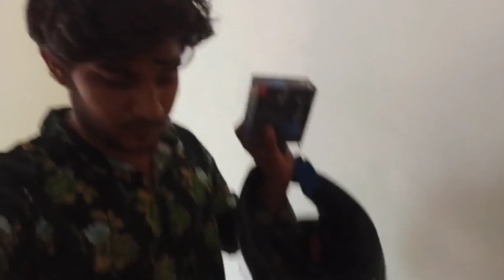Kerala trip Last day | ghr jane ka tym aa gya😥 | Ep15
kerala market
kerala market bazar
kerala market tour
kerala market price update
kerala market tamil

cherupurzha market

Kerala trip last day
Kerala vlog
Kerala all 8 day vlog
Kerala daily vlogging
last day of Kerala
best place Kerala
Kerala visit all vlog

day 3 rest so no vlog

hit likes.

lots of  ❤️

Aman Sheikh